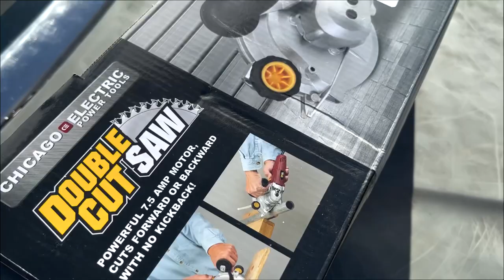1979 Oldsmobile Cutlass supreme ( Cutting mufflers )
Took mufflers off sounds mean as hell now😇👹

Joining a car club soon !!! going to be posting thier low lows here an thier projects soon ! And lowridera cruises as well

LOWRIDING IS A LIFESTYLE